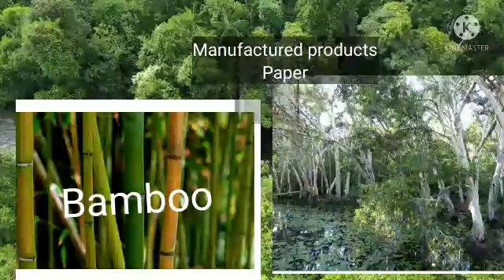Five land forms . Mullai Land. (forest) 4 th standard E.M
social science five land